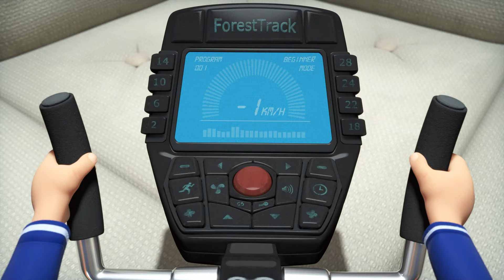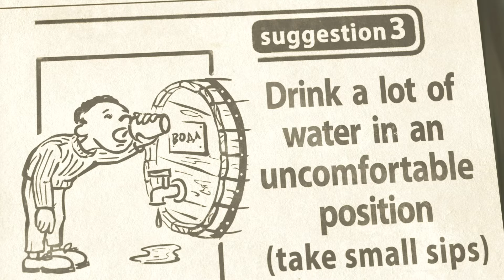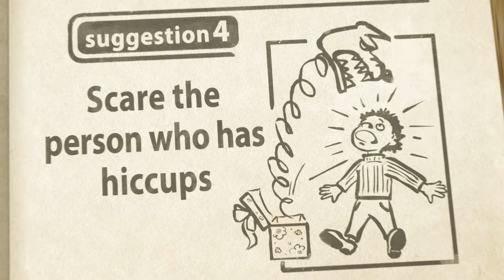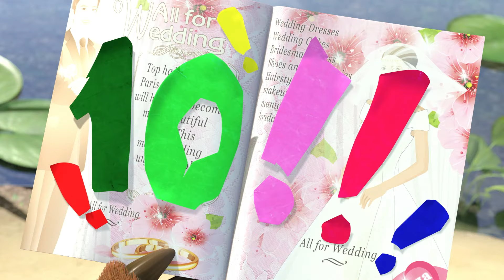🎵 Canzoni dell'alfabeto dalla A alla Z | TaDaBoom Italia 👱‍♀️🐻 Masha e Orso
🎵 ALL’OPERA! PARTE 1 🎭🎵 (Episodio 76.1)
🎵 ALL’OPERA! PARTE 2 🐷🎭 (Episodio 76.2)
🎵 Amici davvero 🌞🌸 (Episodio 7)
🎵 Canzone dei piccoli astronauti 🌟🚀 (Episodio 70)
🎵 Cinema 🍿🎬 Ci Vediamo Presto (Episodio 52)
🎵 Da grande 👱‍♀️🎵 (Episodio 78)
🎵 Esprimi un desiderio 🐠 Lezioni Di Pesca (Episodio 8)
🎵 Il singhiozzo 🤭 (Episodio 22)
🎵 La bellezza è una conquista 👗💄 (Episodio 40)
🎵 LA CANZONE DEI MOSCHETTIERI ⚔ I Tre Moschettieri (Episodio 64)
🎵 La canzone della pioggia e dei funghi ☔️🎸 (Episodio 84)
🎵 L'igiene personale 👚 Giorno Di Bucato (Episodio 18)
🎵 Lo spazzolino per i denti 🍰 (Episodio 33)
🎵 Ninna Nanna🌛🎵 Ninnananna Rock (Episodio 62)
🎵 Parole dal mondo 🌎 (Episodio 77)
🎵 Canzone Sette note musicali 🎺🥁 (Episodio 68)
🎵 Tanti auguri 🎈🍰 (Episodio 44)
🎵 Tutti in pentola 🍏🍒 (Episodio 6)
🎵 Vita da scimmia 🐒🍌 Vita da Scimmia (Episodio 74)